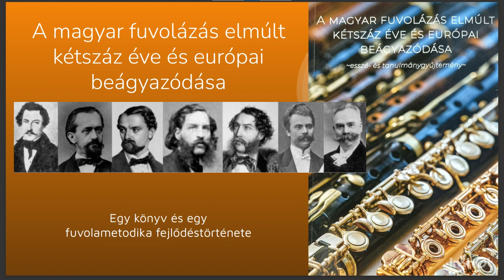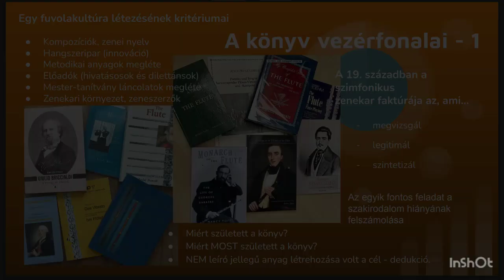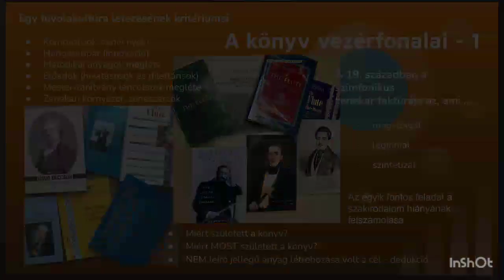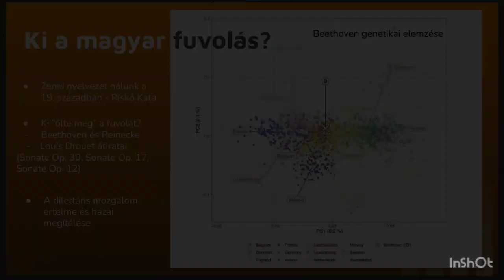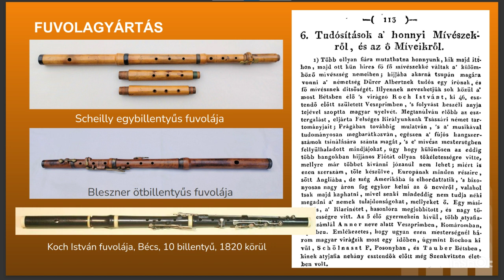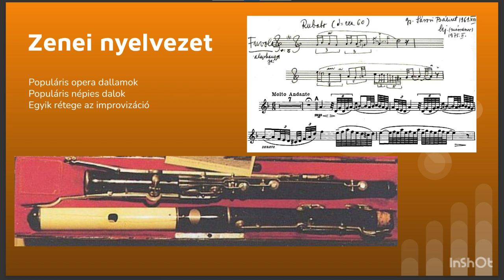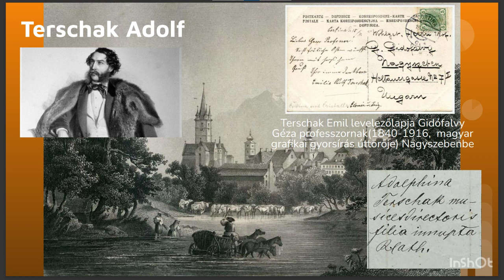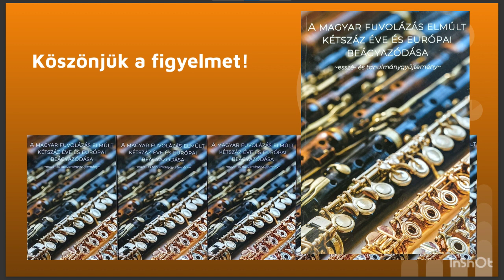ℹ️📚 A magyar fuvolázás elmúlt kétszáz éve és európai beágyazódása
Elhangzott az Óbudai Társaskörben 2023. október 15-én az Országos Fuvolás Találkozó keretében.
Előadó - Czeloth-Csetényi Gyula